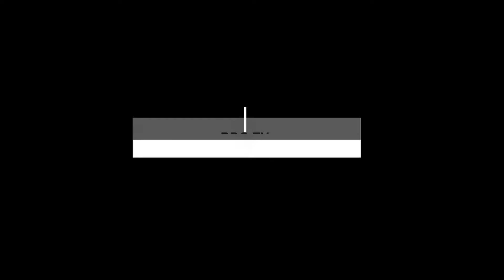Lien Carrazana: 'En DiarioDeCuba, trabajar con los derechos humanos puede ser muy duro'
DDC cumple 12 años y lo celebramos con una serie de vídeos en la que periodistas y colaboradores tienen el protagonismo.

Lien Carrazana es periodista y Social Media Manager de DiarioDeCuba desde su fundación. En este video comparte con la audiencia lo que ha significado trabajar en DDC todos estos años.